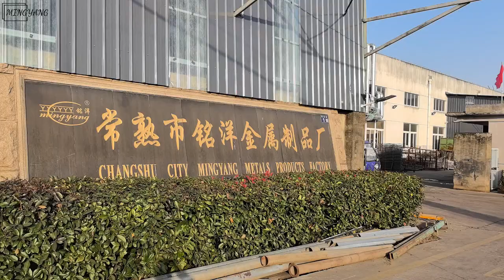MING YANG Shopping Carts Factory Inc. Finding quality partners！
Shopping Carts China Manufacturer Shopping Carts Chinese Factory